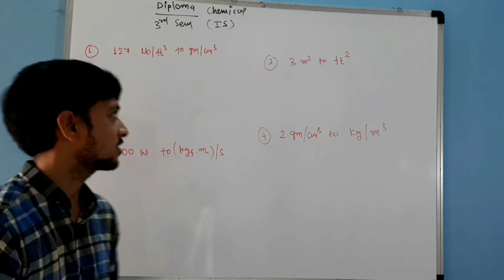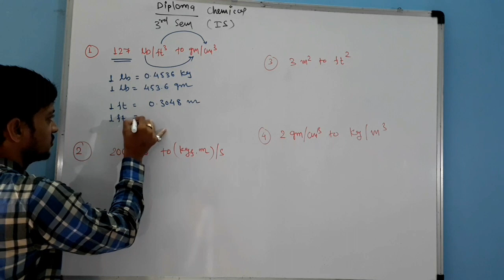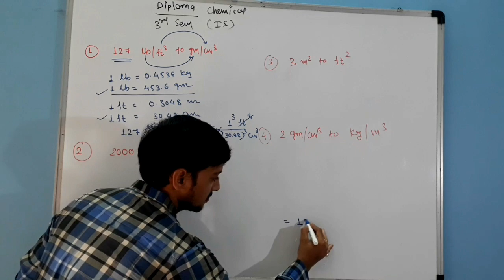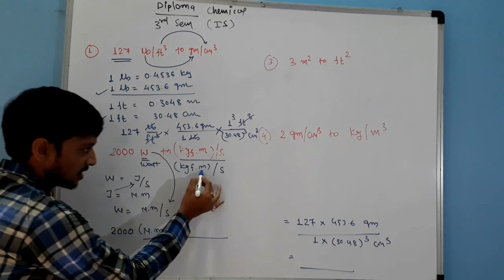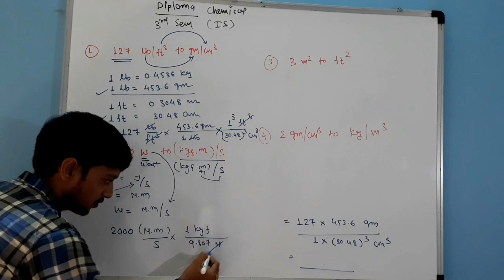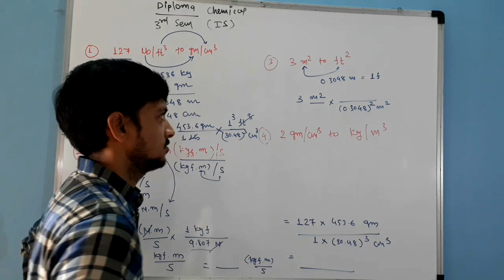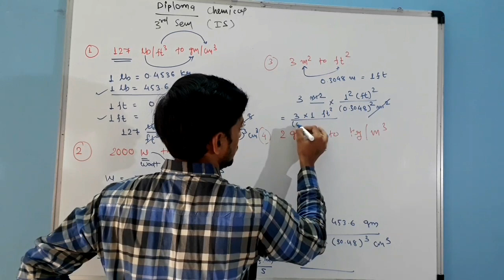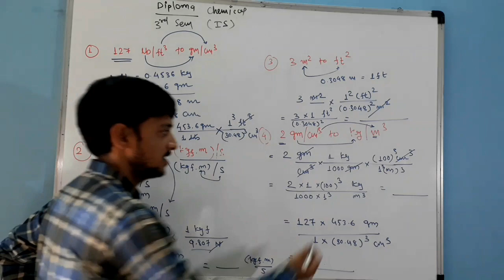Diploma Sem-3 Industrial Stoichiometry (IS) Unit-1 Unit Systems Conversions (Part-2)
Industrial Stoichiometry
Unit-1
Unit Systems
Conversions